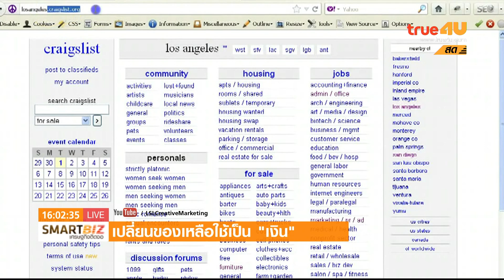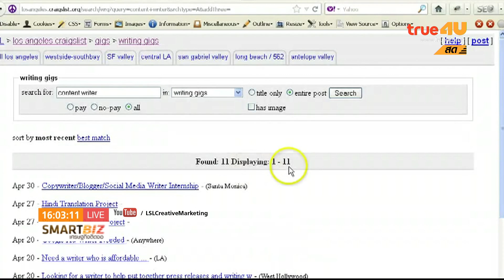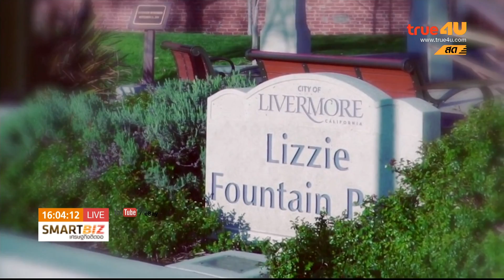Smart Biz เศรษฐกิจติดจอ : เปลี่ยนของเหลือให้เป็น "เงิน"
ออกอากาศ  3 พ.ค.59 เวลา 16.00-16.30 น. ช่อง 24 True4U